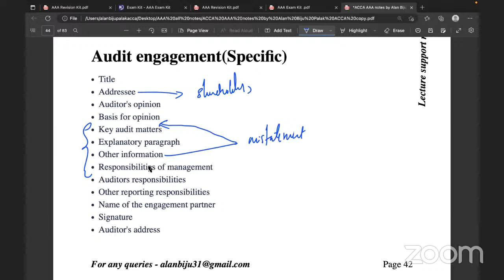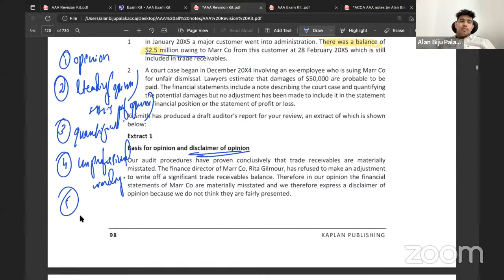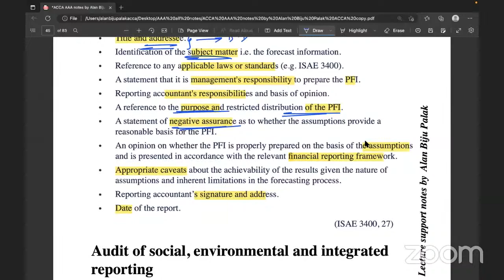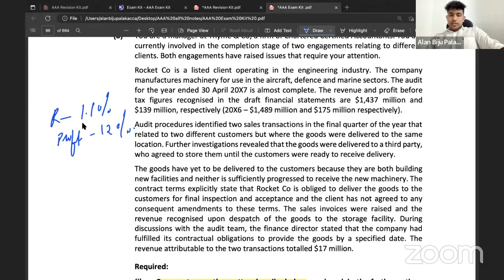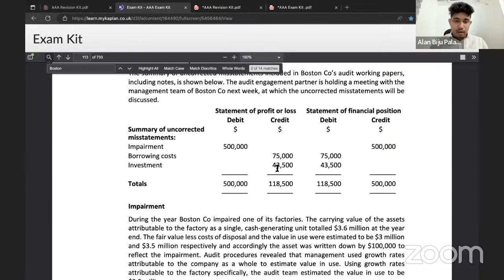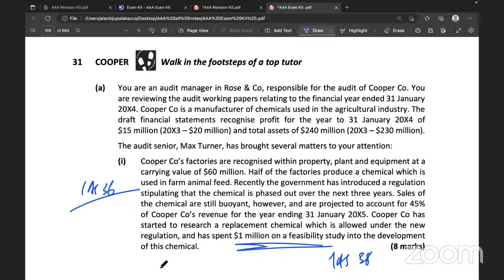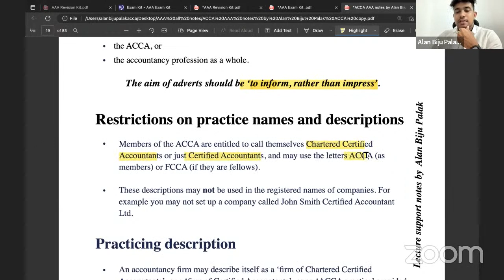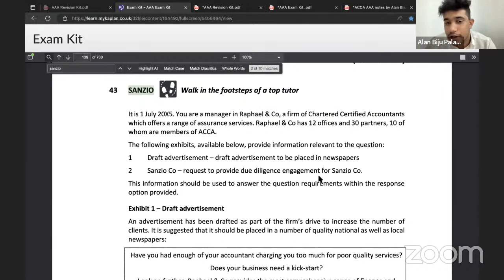ACCA AAA Reporting & Critical appraisal by Alan Biju Palak | Revision | December 2022 exam |Day 3